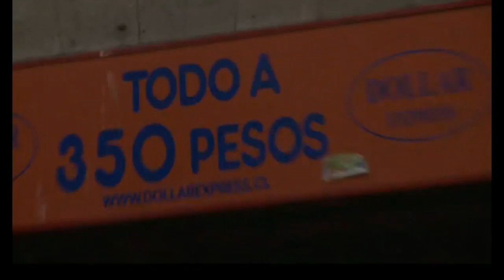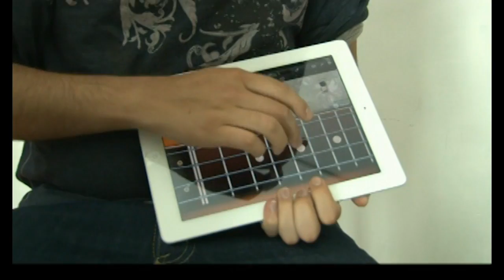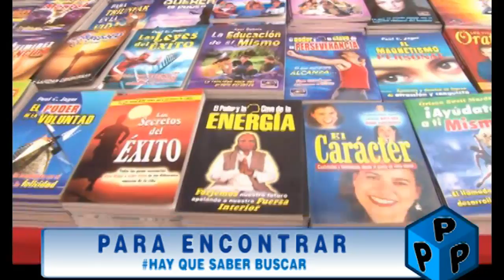Paracaidas7- cap 4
Cuarta emisión de cuarta visión para la cuarta región esta cuarta entrega de paracaídas 7 capitulo 4